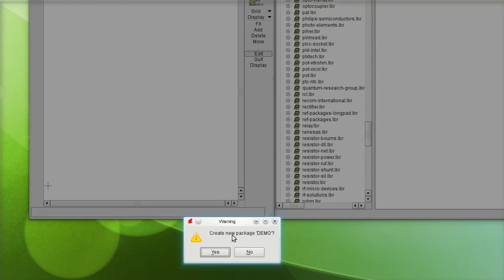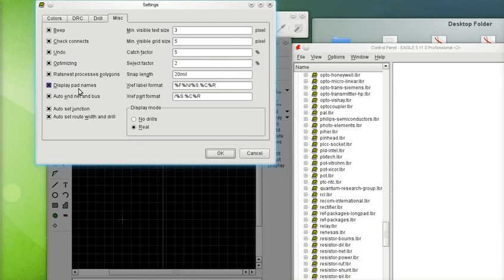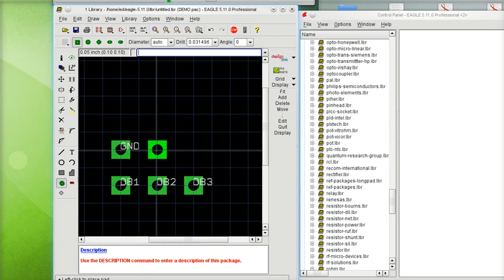EAGLE PCB NAMING PADS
Short demo about Naming pads when building a package using EAGLE PCB program